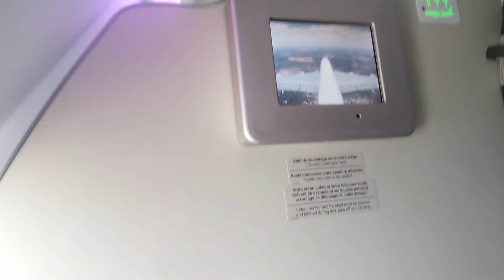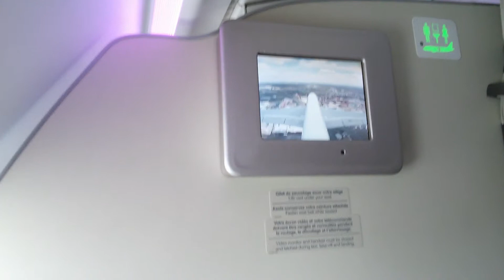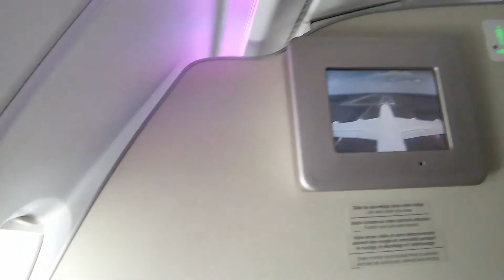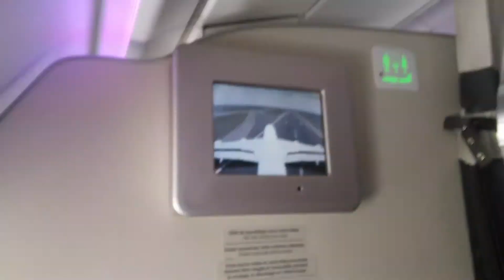Air-France A380 Flight AF990 - Landing in Johannesburg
AF990 - Paris CDG to Johannesburg OR Tambo - 30/11/2014, Air-France A380, seat 88A (economy, upper deck)